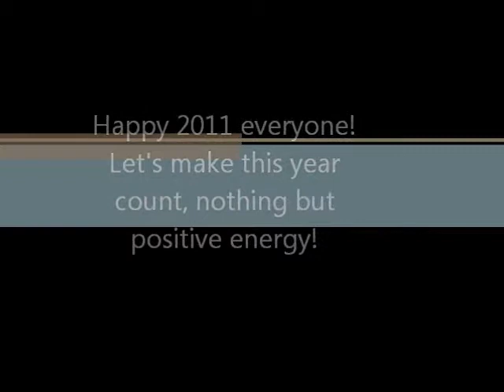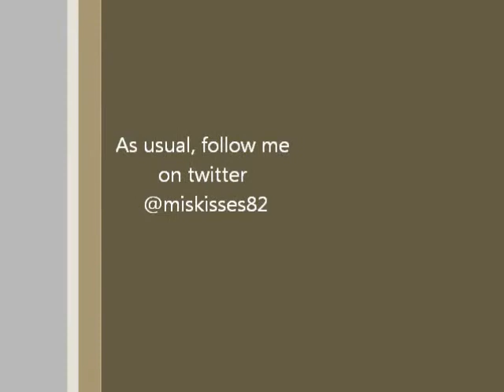Happy 2011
Had to start the year off with my new years video! I promise I don't do like I did last year and not make any videos till dec! Just wanted to come through and wish you all a happy new years!!